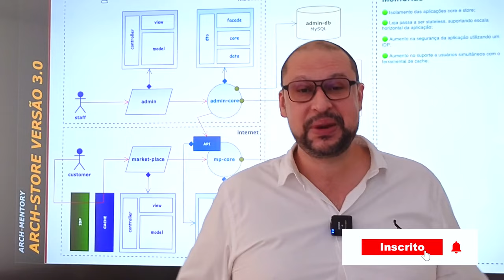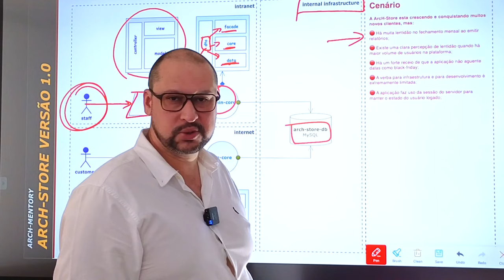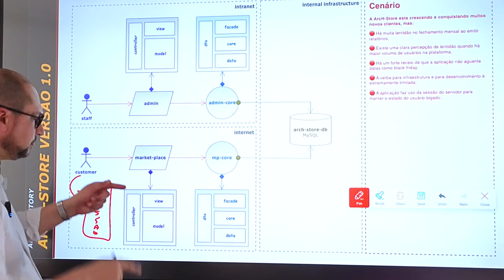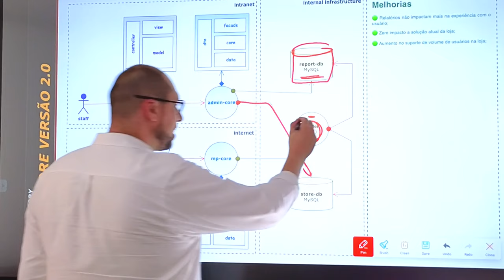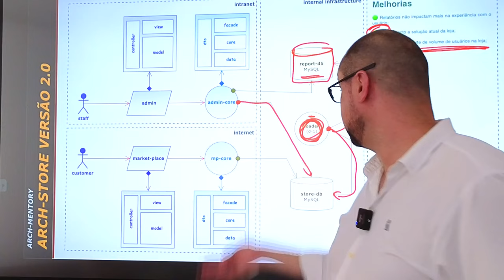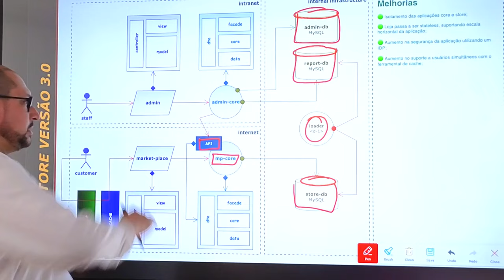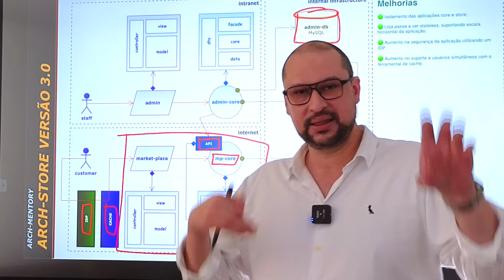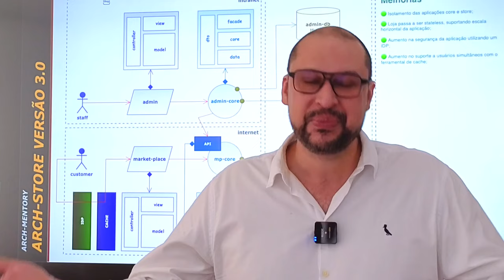Escalabilidade como você nunca viu | Arquitetura de Software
Neste vídeo vamos falar de um principio fundamental na arquitetura de software, a escalabilidade, em especial você vai entender em um exemplo prático que não é necessário jogar fora a sua aplicação para torna-la escalável.

✨ Tópicos Abordados:

Conceito de Escalabilidade
Evolução
Como funciona
Exemplo no Diagrama

🎓Seja você um desenvolvedor, arquiteto de sistemas, empreendedor ou estudante, este vídeo oferece insights valiosos para suas aplicações suportar demandas crescentes.

aplicação escalável
sua aplicação escalável
sua aplicação mais escalável
deixe sua aplicação 100% escalável
entenda o que significa escalável
entenda o que significa escalabilidade na área de TI
o que é escalabilidade na área de TI
escalabilidade de software
conceito de escalabilidade
software escalável
seu software escalável